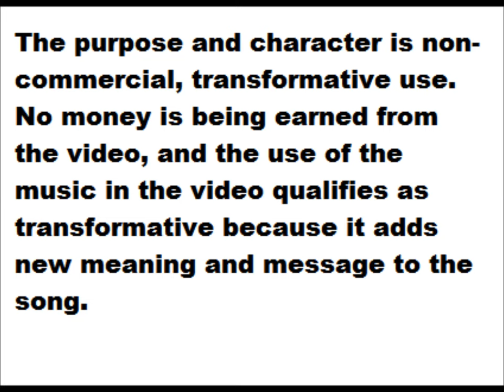Purpose and character of use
This is a law regarding the "purpose and character of use" for songs in videos.